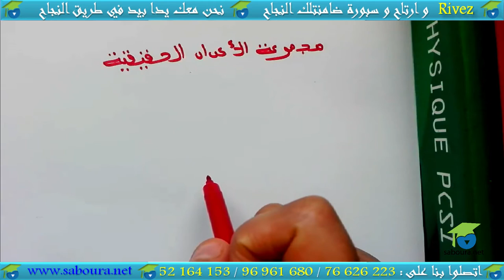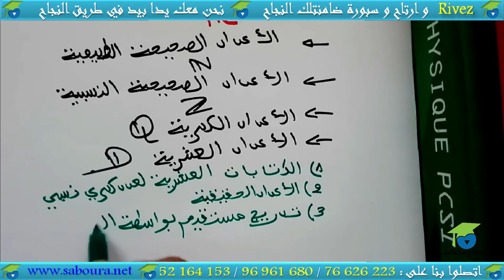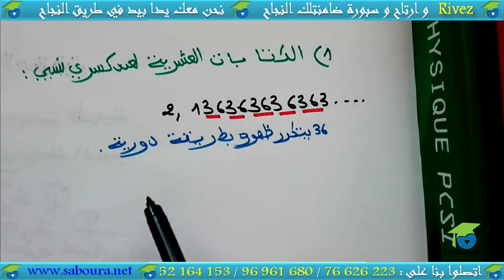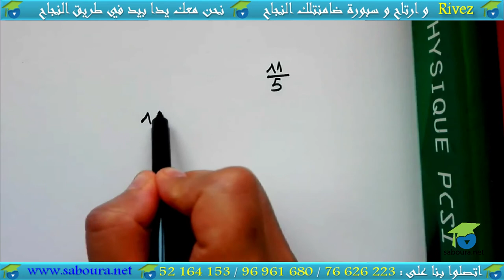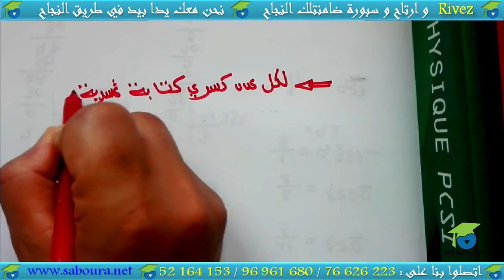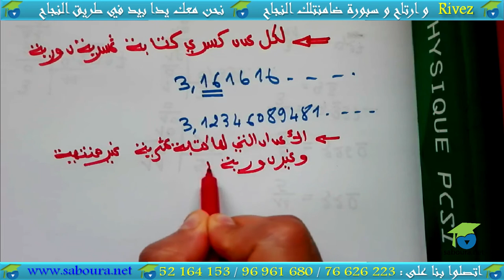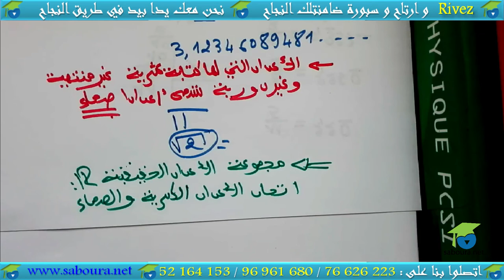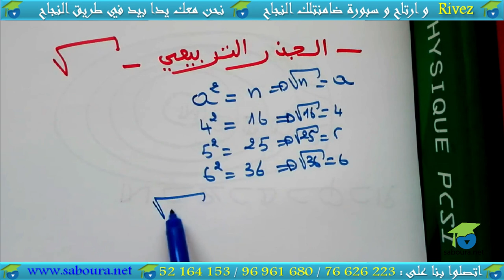- المستوى التاسع جبر ـ السلسلة 01: قابلية القسمة على 6 و 12 و 15